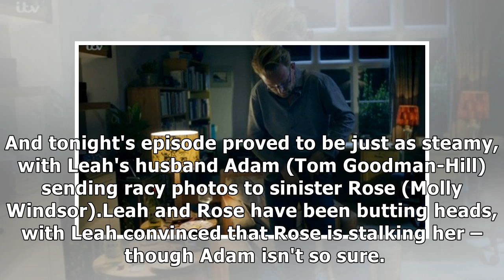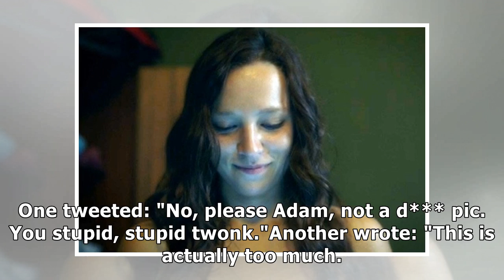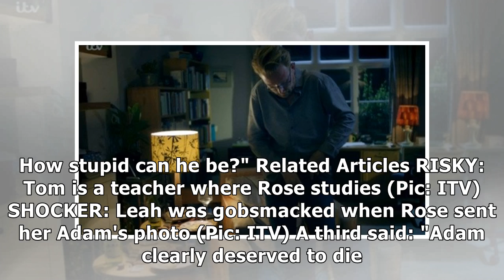Cheat viewers outraged over teacher-student sexting scene: 'This is too much'